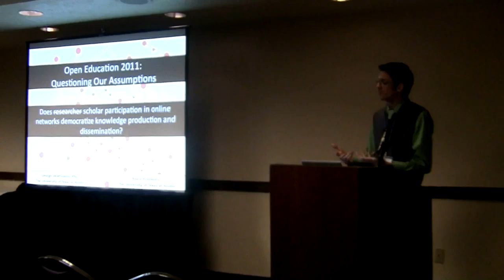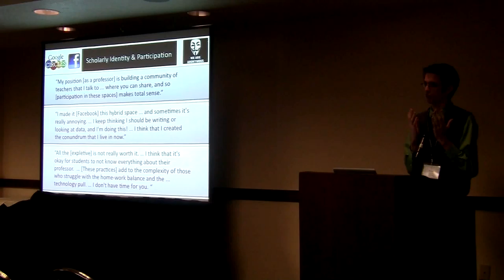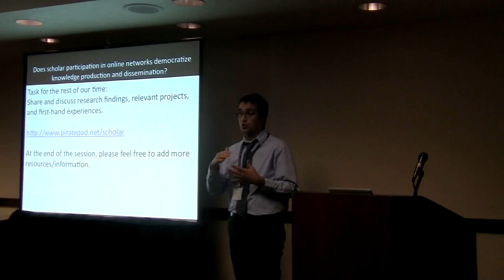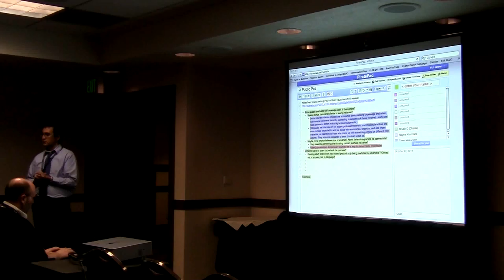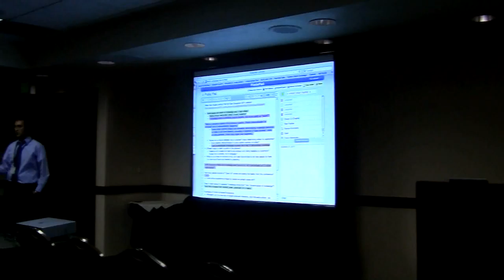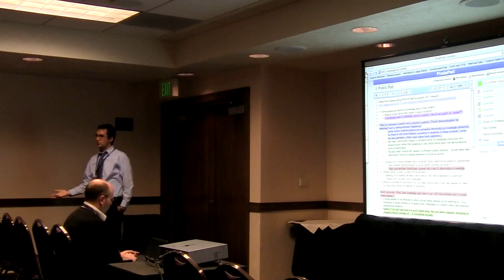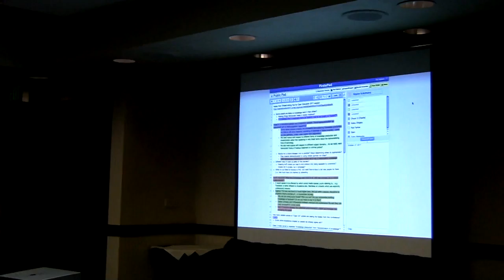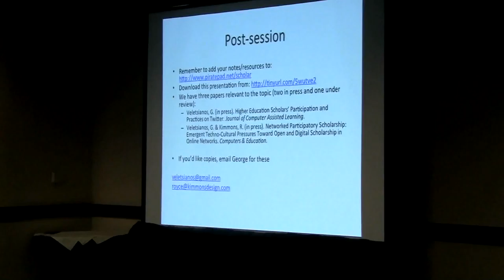Does researcher participation in online networks democratize knowledge production and dissemination?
Democratic Scholarly Networks: Knowledge, wealth, power, ability, scholarly tribes, and the romance of the public domain.

An assumption of the open scholarship movement is that by participating in online networks, scholars can democratize knowledge production and dissemination. This feat is accomplished through openly sharing, reflecting, critiquing, improving, validating, and furthering their scholarship via publicly-availably online venues (e.g., blogs, Twitter, etc). To participate productively in online scholarly networks, however, scholars not only need to understand the participatory nature of the web, they also need to develop the social and digital literacies and skills essential to effective engagement with the open scholarship commons. Lack of digital literacies leads to a participation gap (cf. Jenkins et al., 2006), which, in the context of scholars, refers to those scholars who participate in networked spaces and are able to take advantage of digital literacies to advance their career vis-à-vis those who have had no exposure to participatory cultures or who do not have the essential literacies to engage in such activities online.

Understanding participatory cultures, developing digital literacies, and participating in online scholarly networks, however, does not necessarily mean that scholars will become equal participants in online spaces. Social stratification and exclusion in online environments and networks is possible. Indulging in idealized notions of participation and sharing may be misguided because interaction and collaboration may not be the norm across all individuals or scholarly subcultures. As Chander and Sunder (2004, p. 1332) point out while discussing what they term the romance of the public domain, [c]ontemporary scholarship extolling the public domain presumes a landscape where each person can reap the riches found in the commons  [b]ut, in practice, differing circumstances - including knowledge, wealth, power, and ability - render some better able than others to exploit a commons. Thus, in the case of open scholarship, issues surrounding the accessibility and use of scholarly networks by diverse audiences will arise and should be a matter of concern for participants when considering who profits from their collaborative work.

At the moment, the open scholarship movement largely reflects the values of the early adopters who already engage with it and includes notions of openness, sharing, and social-collaborative research. As with those in any community, scholars engaging in the open scholarship commons are susceptible to the risks of making decisions about the future of their community which may be arbitrary, prejudiced, or otherwise harmful to the community's well-being. Thus, scholars should be vigilant and reflective of open scholarly practices as such practices continue to emerge and develop. Such vigilance should focus both on determining who profits from such practices and who is excluded from them, so as to combat both under-use by some (i.e. those lacking entry to or knowledge of useful networks) and over-use or exploitation by those with the wealth, power, and prestige necessary to effectively strip mine sources. While solutions to these problems may not be simple, we need to acknowledge, discuss, and act upon these issues proactively rather than retrospectively.

Speakers: George Veletsianos, Royce Kimmons